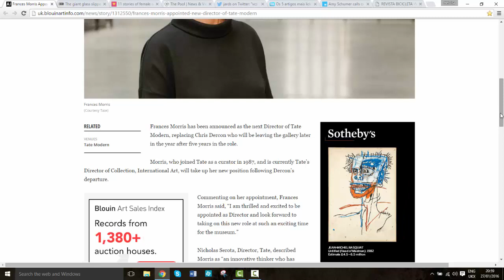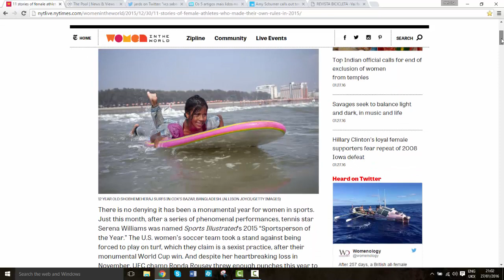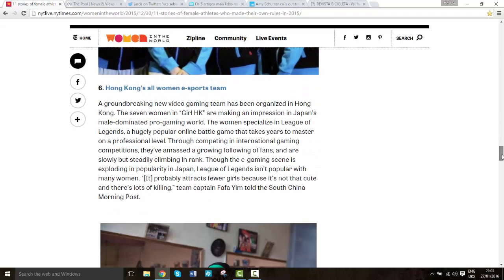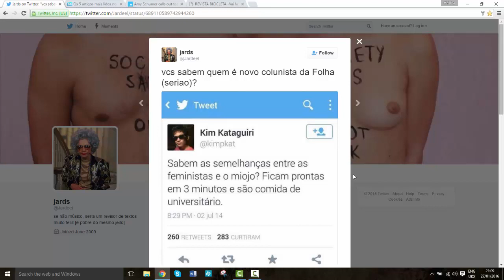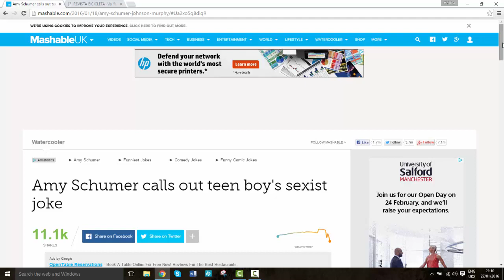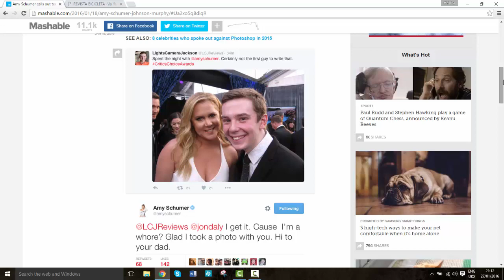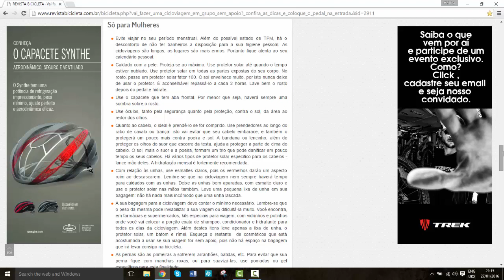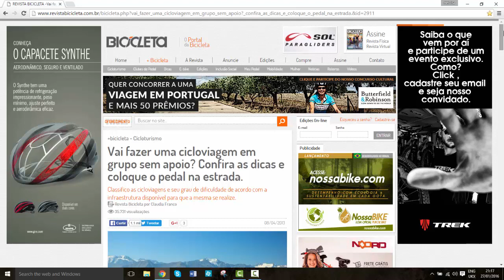Notícias Feministas 27/01/2016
Algumas notícias que nos chamaram a atenção nas última semanas